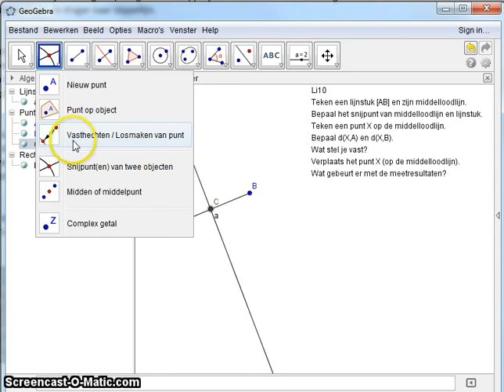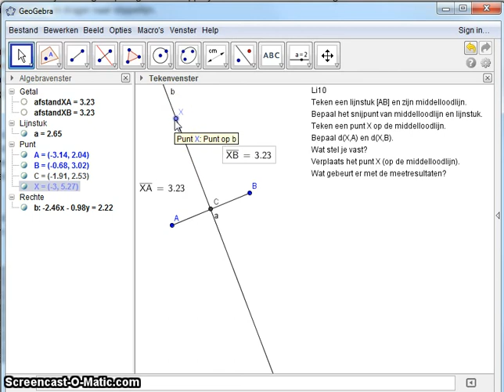GIT Pieternel Li10